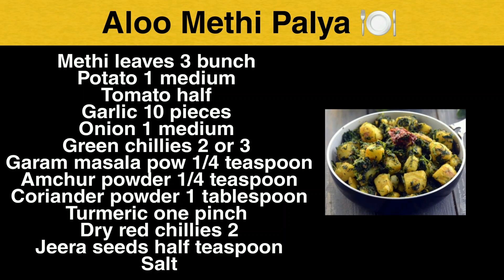Aloo Methi Palya